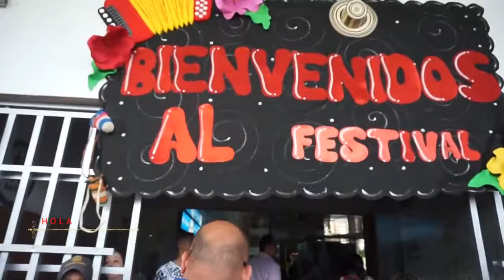FESTIVAL VALLENATO 2017 - REY DE REYES PARTE 1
Este año el Festival Vallenato cumple 50 años, y además el concurso "Rey de Reyes" ... estuve de parranda en Valledupar y y aquí les nuestro la primera parte ... el Vallenato es patrimonio Inmaterial de la Humanidad.